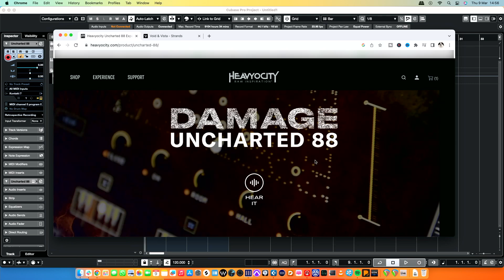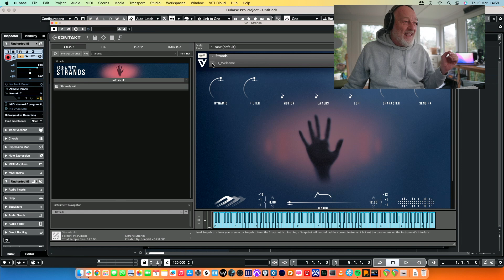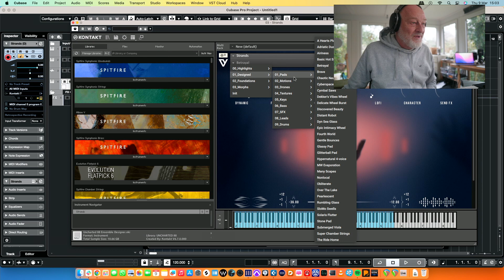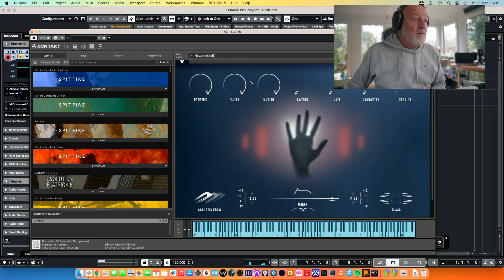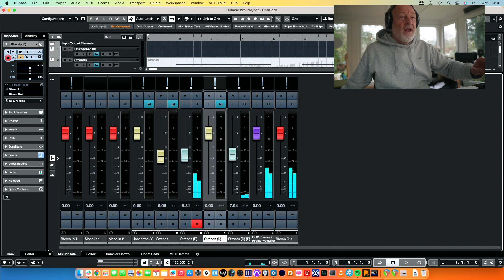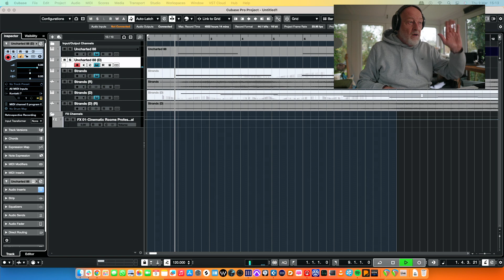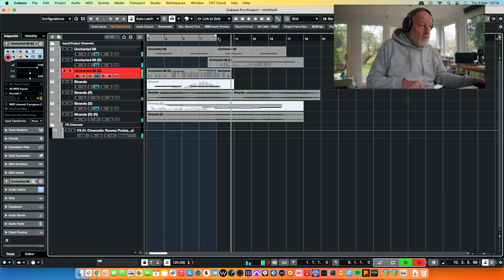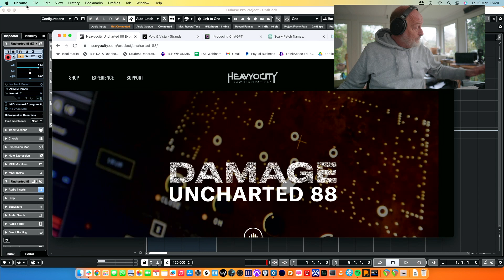Heavyocity Damage Uncharted 88 [FIRST LOOK]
Experimental sounds! Heavyocity have just released Uncharted 88, a collection of experimental percussion made by hitting, plucking and deconstructing an upright piano. In this dual first look, Guy also puts the first library from a new company, Void and Vista, through its paces. Strands features some really original sounds, bowed, electronic and also experimental. So put Uncharted 88 and Strands together and what do you get?  Find out!

00:00 start
00:40.Uncharted 88
02:09 What U88 sounds like
02:59. Kit and Loop designer
04:00. Void and Vista  - Strands
06:25. Writing a cue using both
07:56. AI Patch Names!!!
09:19 Scoring with Strands
13:48 Scoring with Uncharted 88
20:45 Play through